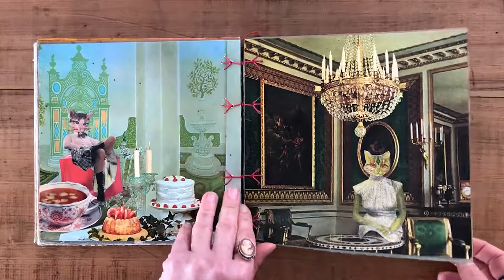HAZTⱯ ΓⱯΛⱯꓕ | Livro de Artista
HAZTⱯ  ΓⱯΛⱯꓕ

Criaturas exóticas habitam um recinto de acontecimentos abstratos.

Livro de Artista
Encadernado por Aleph Ozuas, criador da Corrupiola Experiências Manuais.